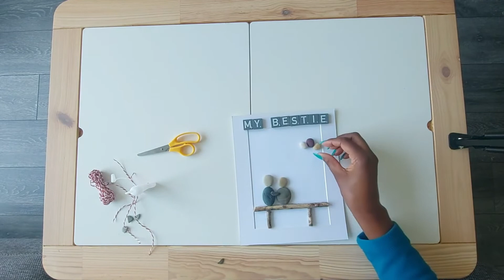DIY Pebble Art | My Bestie Pebble Picture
Created using pebbles from the beach. Make sure you get a deep box frame for this.